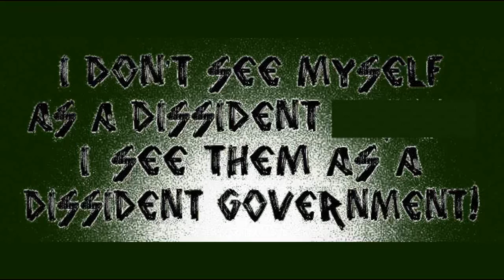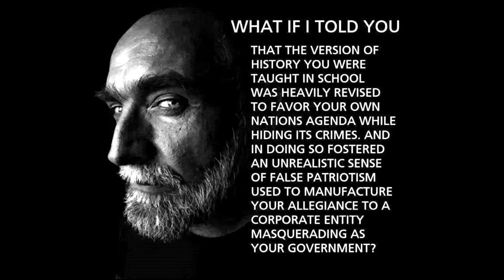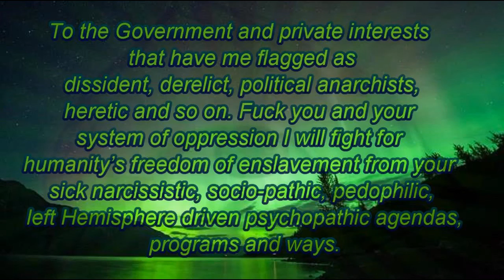con·spire:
Truth has the Value of Rarity most lack the imagination to see it though